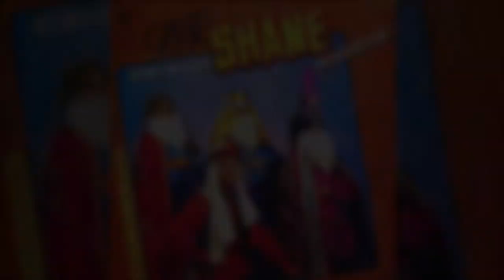Omar Shane - Madrecita Linda Amada (Audio Oficial)